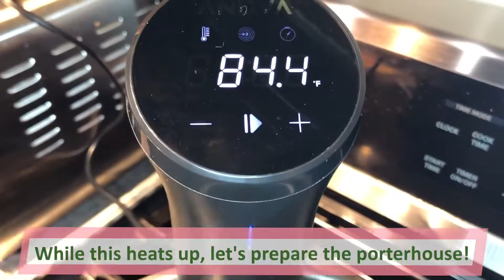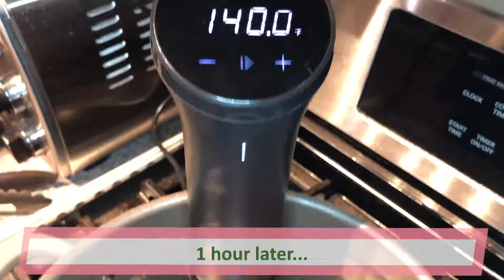Sous Vide Porterhouse Steak | Anova Precision Cooker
Hi Guys! Today I am making a porterhouse steak using my Anova Nano Precision Cooker. I love using this sous vide precision cooker because it allows me to cook steaks and other meats to the perfect temperature and I dont have to worry about over cooking them. I can make fine dining quality steaks at home. I just love this kitchen toy!

Here are the ingredients:

1 lb Porterhouse Steak (mine was 1 inch thick)
1 teaspoon of kosher Salt
1 teaspoon of Black Pepper
1 tablespoon Garlic Powder
1 tablespoon of butter (I used unsalted)

Directions:

1. Fill a large pot full of water and attach Anova Nano Precision Cook to it. Turn on precision cooker and set it to your desired temperature. I like my steaks medium, so 140F.

2. Prepare steak: Pat steak dry on all sides and season with salt, pepper and garlic powder. Place steak into a foodsaver bag and suction all of the air out of it using a foodsaver machine.

3. Once the precision cooker has reached your desired temperature, add the steak to the water and let cook for one hour

4. Once steak is done, take steak out of foodsaver bag and pat dry

5. Place 2 tablespoons of canola oil into a cast iron skillet and place on high heat. Once cast iron is hot, sear the steak on all sides and add butter before the first flip.

6. Remove steak from skillet and Enjoy!

Anova Culinary Sous Vide Precision Cooker Nano
FoodSaver Precut Vacuum Seal Bags
Lodge Cast Iron Skillet
imarku 8 inch chef’s knife
Personalized cutting board